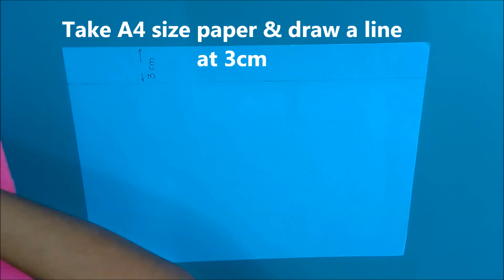How to make akash kandil of paper, How to make sky lantern for diwali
This video contains an easy tutorial of making AKASH KANDIL / SKY LANTERN of paper.
It requires,
1) Four A4 size coloured paper,
2) Glue,
3) Scissors,
4) Scale